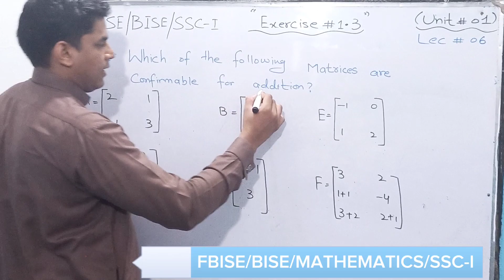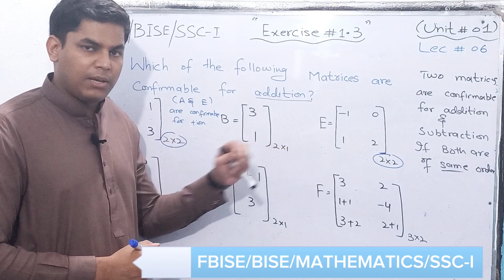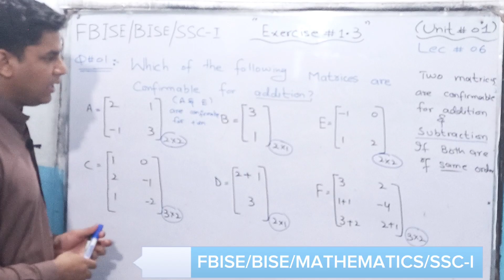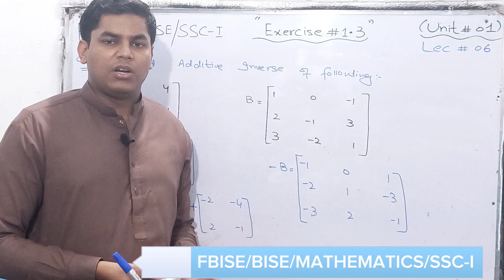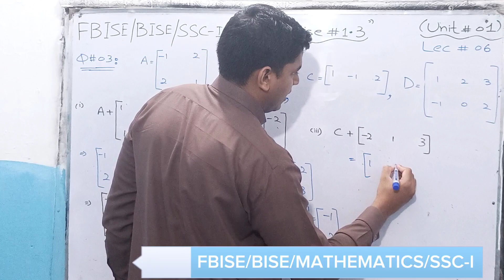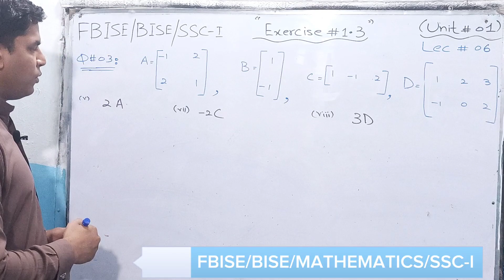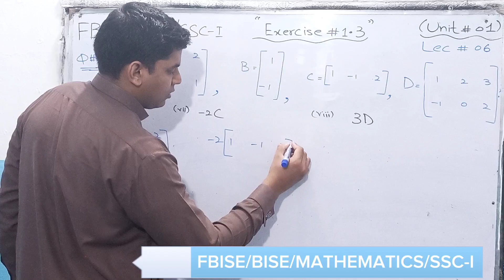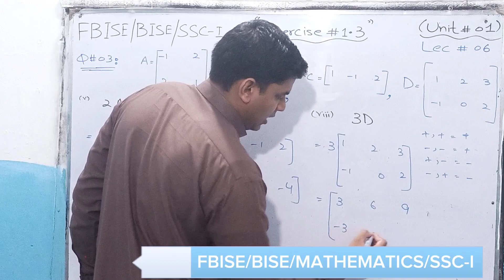exercise 1.3 (Questionn 1 -3) : class 9 : chp. 1|| Matrices and determinant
Assalam o Aikum Dear students!
Welcome to our YouTube video on the complete solution of Exercise 1.3 from Chapter 1 of 9th Class Math! In this video, we have meticulously prepared a step-by-step guide to help you master the concepts covered in this exercise.
🔍 What's Covered:
Exercise 1.3 is a crucial part of the 9th-grade math curriculum, focusing on fundamental mathematical concepts about matrices that serve as building blocks for more advanced topics. Our expert instructor will guide you t
hrough each question, ensuring you gain a solid understanding of the concepts involved.
🎯 Key Objectives:
1️⃣ Comprehensive Explanation: Our instructor will take you through each problem in Exercise 1.3, explaining the underlying principles, addition, and subtraction required to tackle the questions effectively.
2️⃣ Problem-Solving Techniques: Discover various problem-solving strategies that will sharpen your mathematical skills and boost your confidence in handling similar exercises.